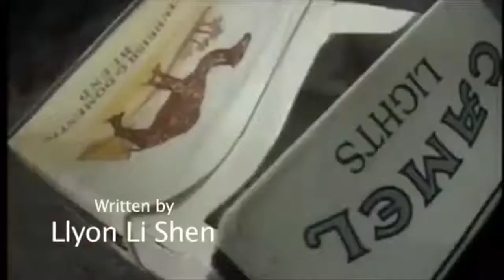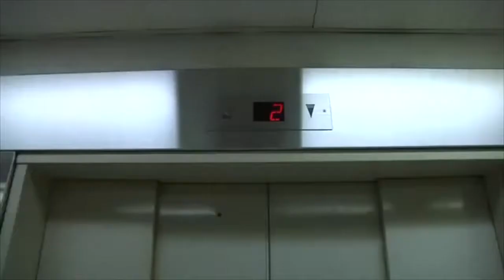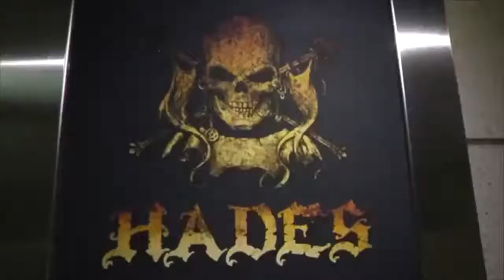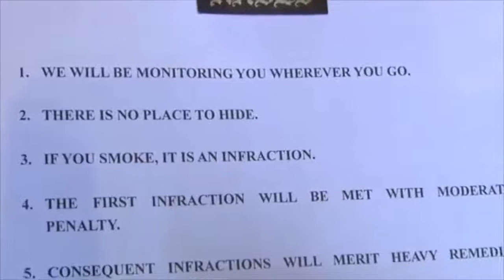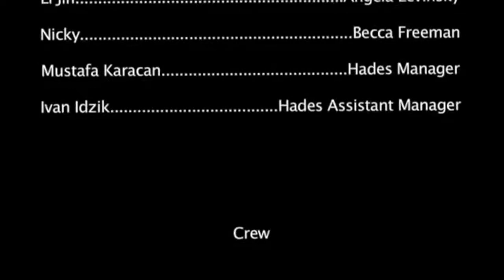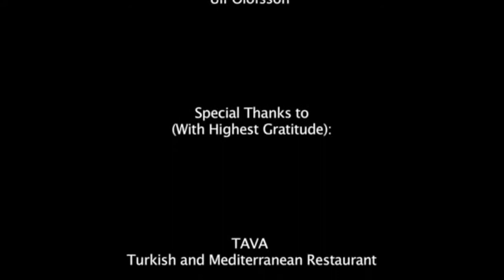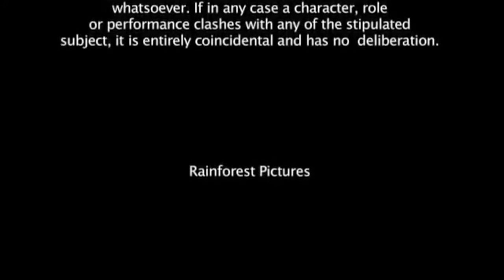Hades The Movie- 2013 - Mehmet Kaynar as James Freeman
James Freeman is struggling to quit smoking and he puts his family in danger because of it.

Directors Jen Chan & Henry Tan
Cast : Mehmet Kaynar , Harry Oram, Grace Wong, Nikki Chan, Li Kin, Nicky, Mustafa Karacan, Ivan Idzik